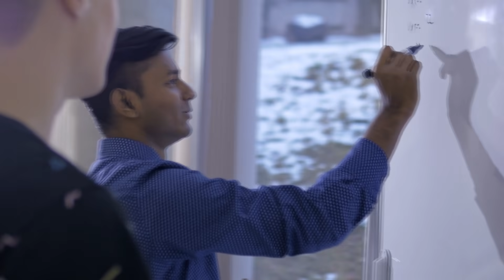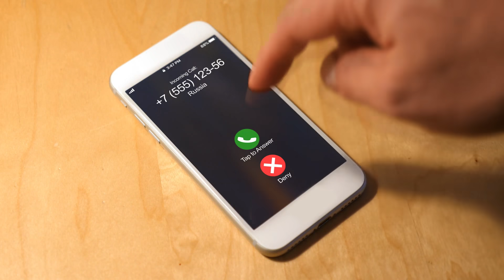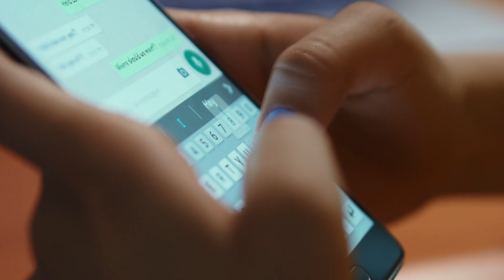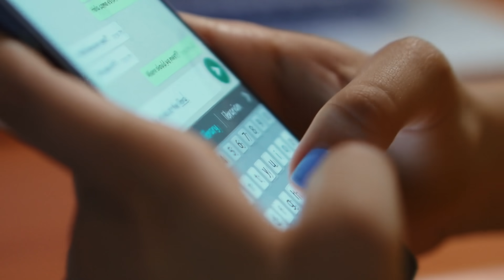Bardzo go Kochała, ale on miał inne plany...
KTO JUŻ WIDZIAŁ? Odpisz a dostaniesz serduszko :-) 🙋✅🙋‍♂️Mąż znalazł drugi telefon żony, to co odkrył zrujnowało jego życie...